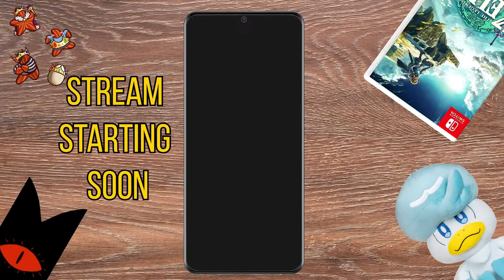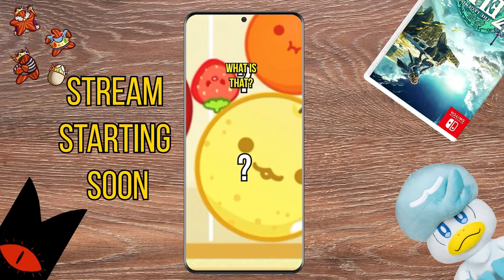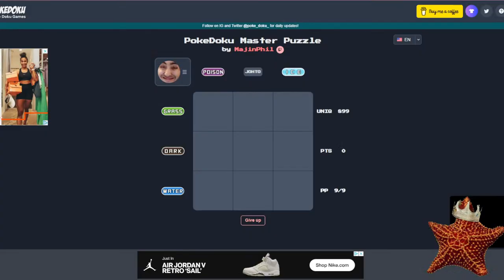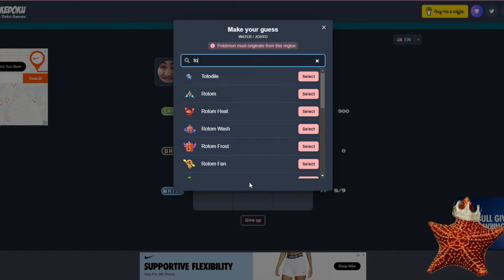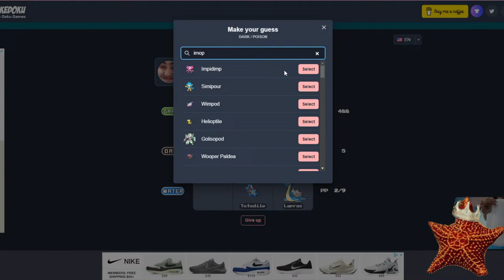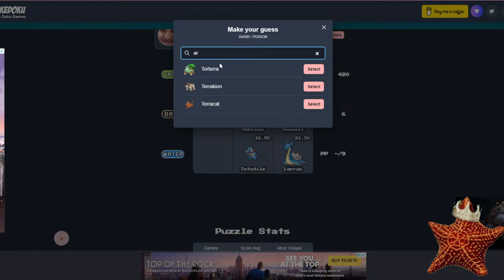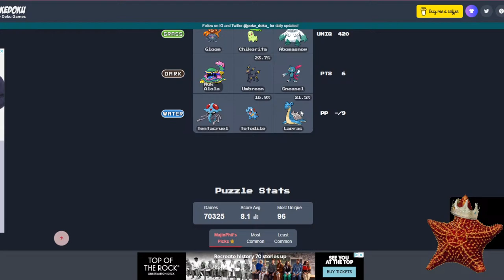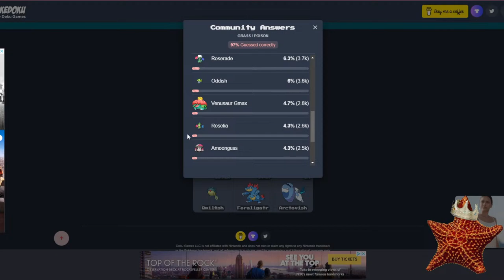Getting My Brand Back (Part 6) | Pokémon Scarlet (4/19/24)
Time to start the new Gym Leader journey. Here is Pokémon Scarlet

Special thanks to:
Lud and Schlatts Musical Emporium and Philip Milman for the Music used - Lud and Schlatt Crossing
Olmewe for Veadotube mini (what the starfish runs on)
My Comic Cat Trails
- Amazon Cat Trails Vol.1 Physical copy
Pretend Its A Show - My D&D Podcast

Opening Stream Music
Noir Et Blanc - MydeNyte
Cheel -  Lazy Walk
              Blind Memories
              Soft Feelings
              Sunday Feelings
              Blue Dreams